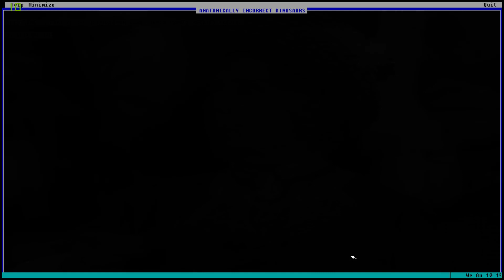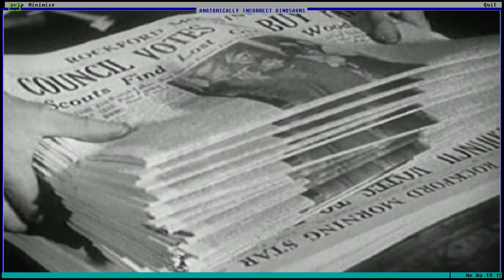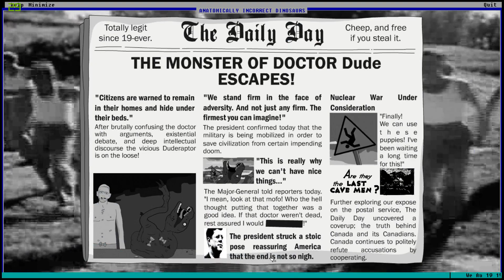"Anatomically Incorrect Dinosaurs (Just how far will evolution go?)" - Gameplay (Download Link)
Get ready for serious paleontology! Assemble dinosaurs your way and learn about their speculated background. Anatomically Incorrect Dinosaurs is rich with historic inaccuracy and groundbreaking science. It is your one-stop prehistoric edutainment tool, as well as evil-scientist simulator.

Features include:

Historic inaccuracy!
Nefarious science!
Prehistoric stuff!

Note: The game assumes that you have a webcam, but this is not a requirement.
This game also requires a "good" computer. It will probably not function well on older machines (runs slow on Windows XP).